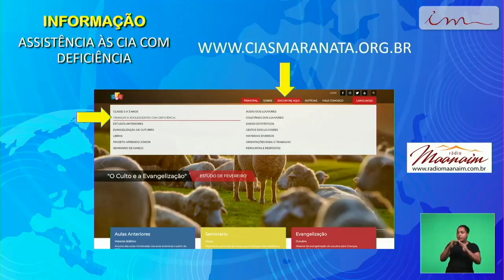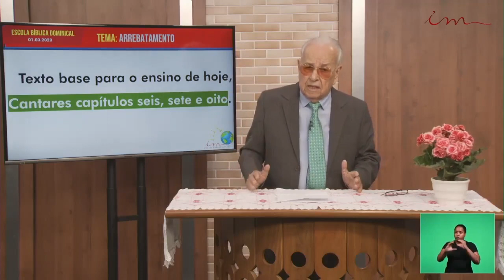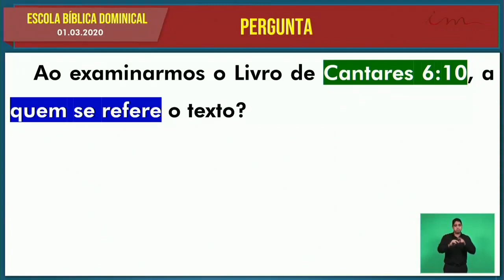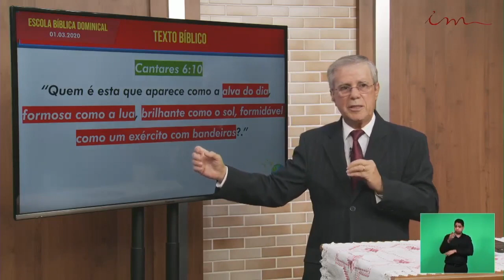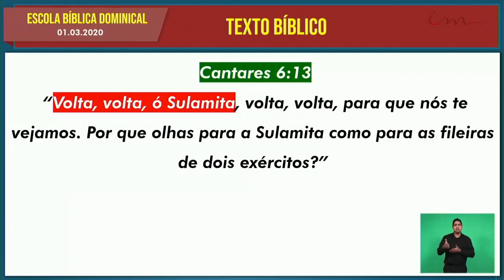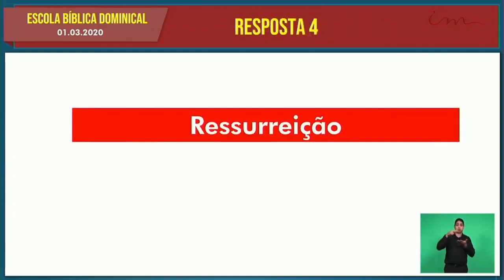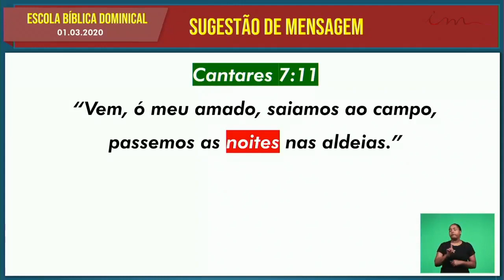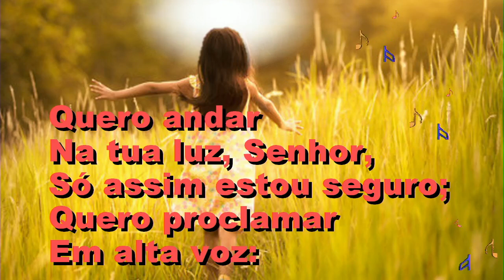Sunday School (2020-03-01) Maranatha (Pompano Beach, Florida)